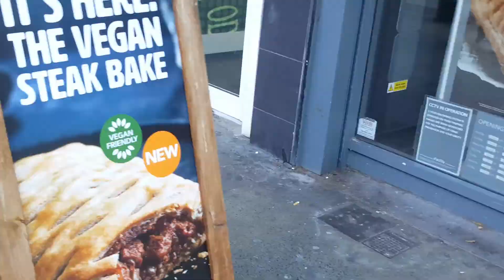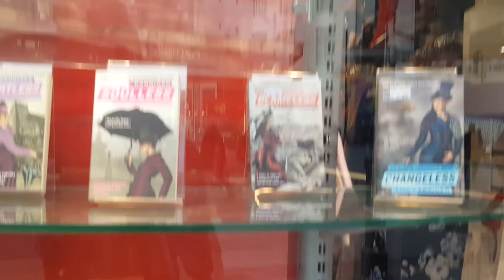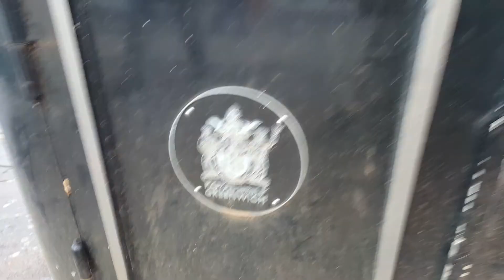Woolwich arsenal England.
Video continue in Woolwich arsenal.